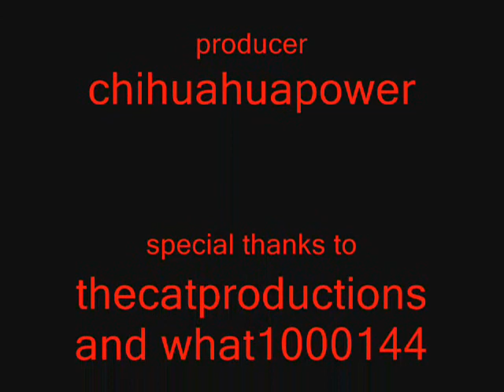mortal kombat in lego jimmy vs geoge lucas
a fight between me and geoge lucas.